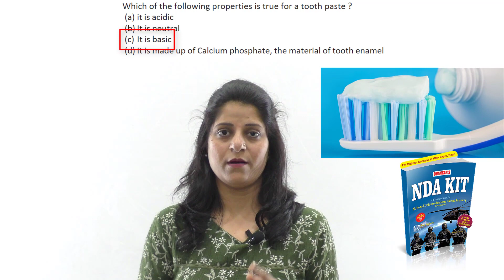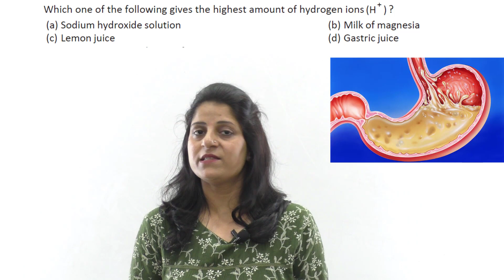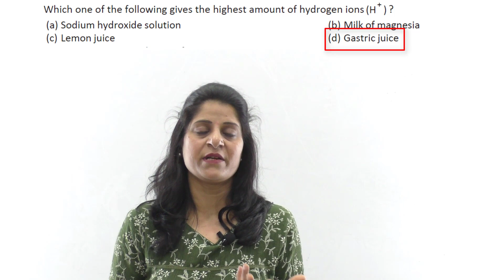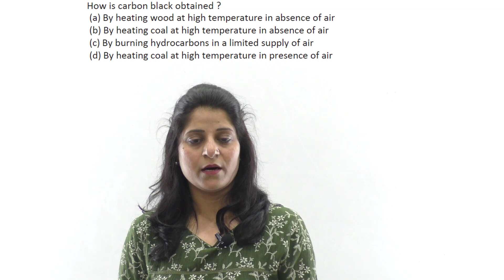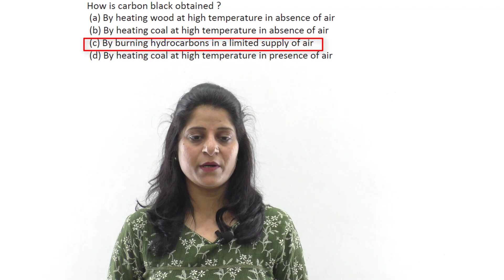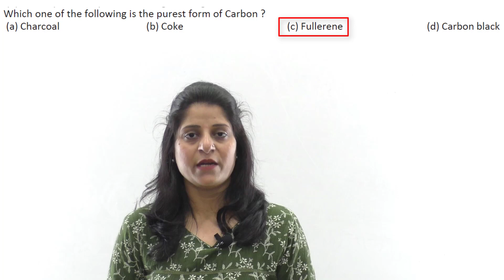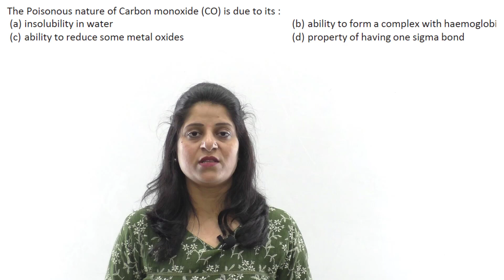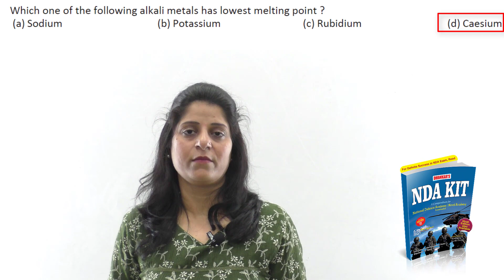Science MCQs | Chemistry (रसायन विज्ञान) | CDS , NDA 2018 I By Neetika Goyal | Tarun Goyal Classes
UPSC NDA Previous Year Question Papers with Answers
NDA-I 2018
Chemistry MCQs
Tarun Goyal Classes
By : Neetika Goyal